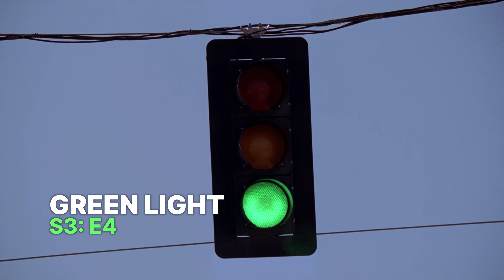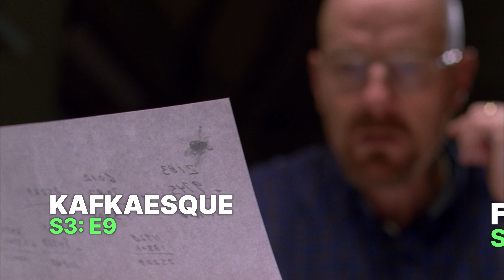The Real Meaning Behind BREAKING BAD's Episode Titles: Season 3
The sometimes-hidden meaning of each Breaking Bad episode title in Season 3.

00:00 Intro
00:12 E1 No Más
00:30 E2 Caballo Sin Nombre
00:57 E3 I.F.T.
01:05 E4 Green Light
01:25 E5 Más
01:52 E6 Sunset
02:05 E7 One Minute
02:27 E8 I See You
02:41 E9 Kafkaesque
03:05 E10 Fly
03:48 E11 Abiquiú
04:00 E12 Half Measures
04:08 E13 Full Measure
04:59 Flynn's Update